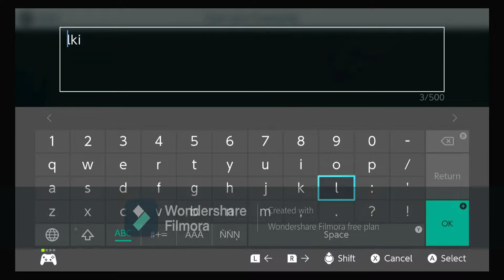Minecraft modded survival pt 3: Never portal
The mods we used are the asian animals mod and the Fnaf sl mod.